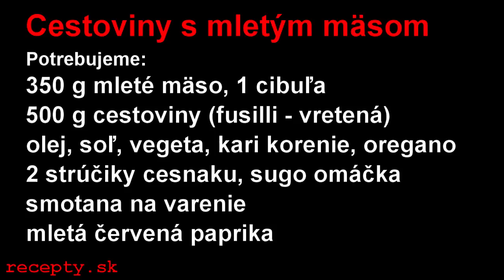Recepty sk: Cestoviny s mletým mäsom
Recept na: Cestoviny s mletým mäsom. Viac receptov nájdete na